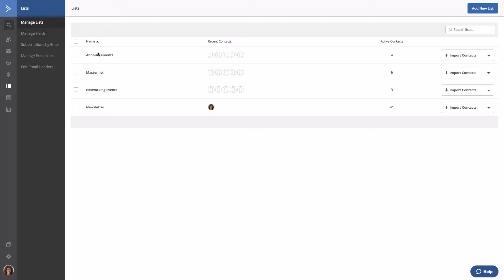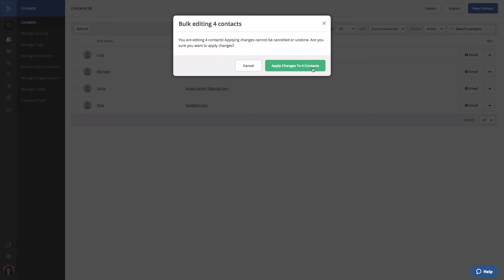How to Merge Lists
Red rover red rover, send that other list over!

In this video we show you how to bulk add contacts from one list to another.

Ready to get started with ActiveCampaign?